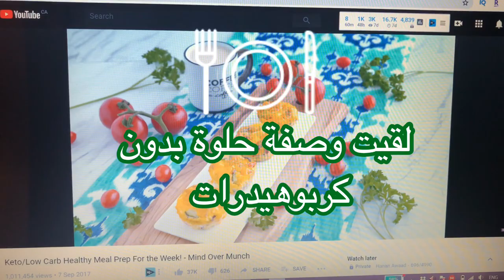الحياة مع حنان عواد | طعمه حلو